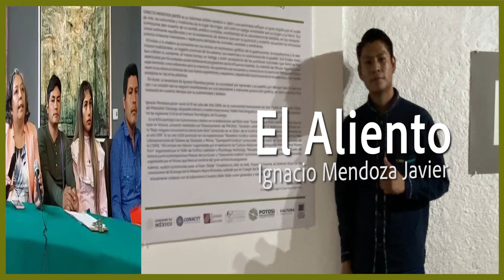Jornada académico-cultural con los indígenas mexicaneros (nahuas) de San Pedro Jícoras, Durango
El pasado jueves, 26 de octubre del 2022, se llevó a cabo la Jornada académico-cultural con los indígenas mexicaneros de San Pedro Jícoras, Durango, a cargo de la Dra. Neyra Alvarado, investigadora del Programa de Estudios Antropológicos de El Colegio de San Luis, en presencia de las Autoridades Tradicionales y jóvenes promotores, en el Centro de Difusión Cultural Raúl Gamboa del Instituto Potosino de Bellas Artes.

La discusión giró en torno a una situación común en los documentos de la época colonial en donde muchas poblaciones, como la mexicanera, son invisibilizadas al nombrar por una sola denominación a muchas poblaciones.Se trata de personas que en la colectividad, han sabido permanecer transformándose, para seguir siendo mexicaneros.

Además se destacaron en estas jornadas, la presentación editorial de: “Atar la vida, trozar la muerte” de la Dra. Neyra Alvarado, al igual que la inauguración de la exposición de grabados, “El Aliento” de Ignacio Mendoza Javier, joven artista de San Pedro Jícoras, Durango.

Puedes consultar la rueda de prensa de este evento en nuestra página de facebook en la sección de videos.